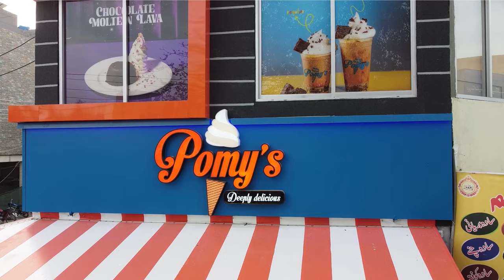Pomy's ice cream parlor design | ice cream parlor design ideas | Architectural designing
Pomy's ice cream parlor design by AenZay. AenZay provides the best architectural design services all over Pakistan. Our professional architects and interior designers work together to give the best results to our clients. Client satisfaction is our top priority.

Interior Designing | Architectural Designing | Construction & Fit outs | Commercial | Residential
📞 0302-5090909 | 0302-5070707